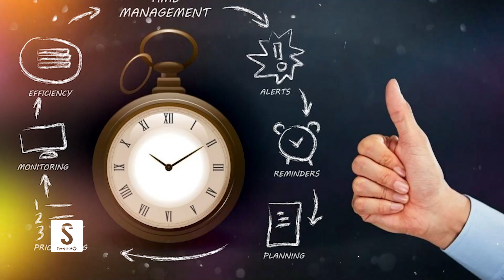هغه تېروتنه چې بې خبره یې هره ورځ ترسره کوو